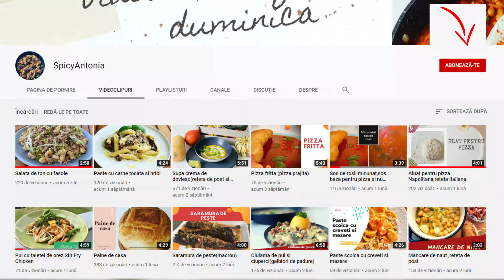Mamaliga,cea mai buna reteta!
Mamaliga ,cea mai buna reteta!DA,o reteta de mamaliga pe care trebuie sa o incercati,o sa fiti surprinsi cat de buna este,reteta pentru mamaliga este pentru 2 persoane ,aveti mai jos ingredientele:
1litru de apa
Sare de mare
Ulei de masline
200grame de malai macinat mare
50g unt
50g parmezan

Abonati-va pentru a nu pierde nici o reteta si da-ti share sa o vada si prieteni vostri!
Pofta Buna!